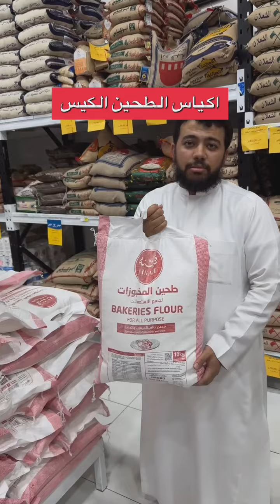اسعار قوية في اسواق باب الخير المركزية | ماجد للتغطيات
اسواق باب الخير المركزية فرع الدار البيضاء

📌 عروض قوية لمدة 5 ايام الى 20 اغسطس او نفاد الكمية

📍في فرعهم الموجود في حي الدار البيضاء العزيزية شارع عرفات

_ اعلان _